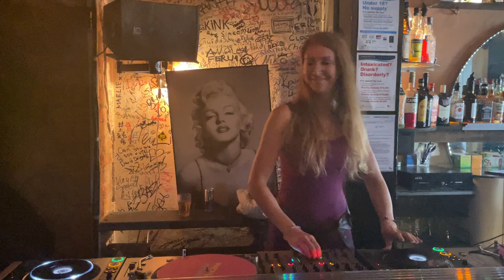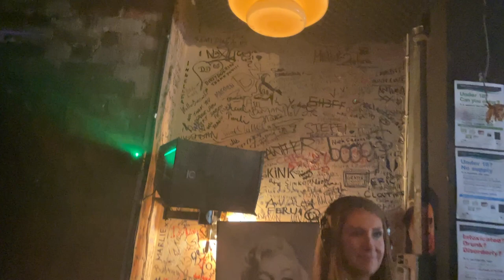HEAVY FOOTER @ PELICAN VILLA 8th BIRTHDAY 20 NOVEMBER 2022